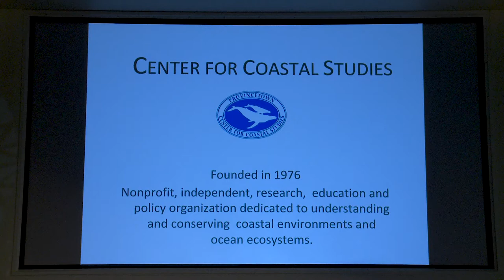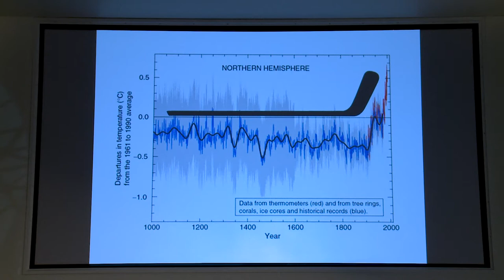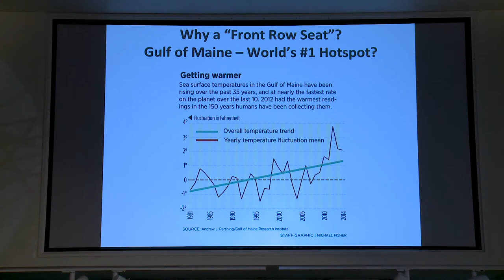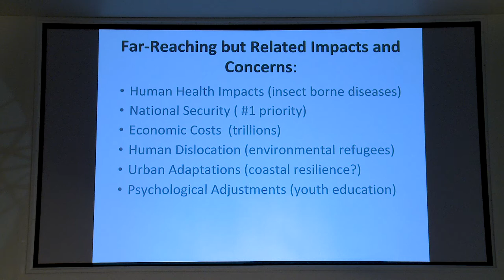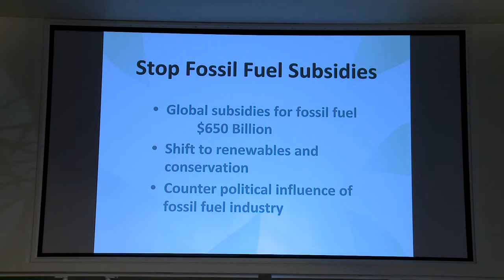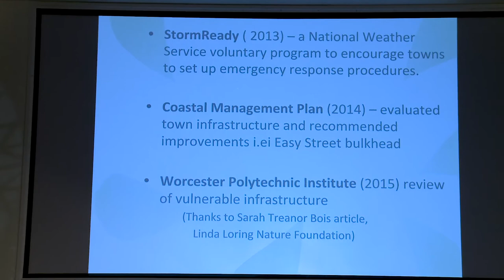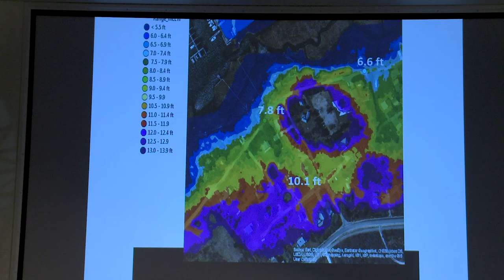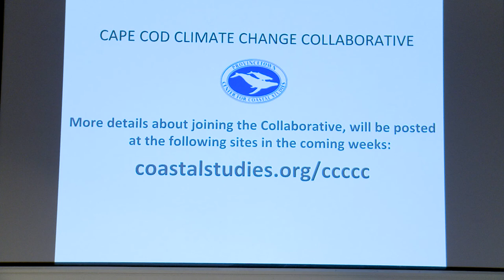"Nantucket: A Front Row Seat for Climate Change Impacts" with Rich Delaney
Whales Tales Lecture Series, June 19, 2018, at the Nantucket Whaling Museum

The waters of the Gulf of Maine and northwest Atlantic Ocean have the dubious distinction of have the fastest warming ocean surface water temperatures in the world!   This affords us a “front row seat” for understanding and then adapting to very significant coastal and ocean impacts due to climate change.

These impacts includes shifting habitats for fish and other species, sea level rise and more intense coastal storms and flooding, potential modification of ocean currents and much more.  Understanding what’s ahead will enable coastal communities to better prepare for the inevitable impacts and to begin to take actions that are necessary to adapt to the new reality.

Richard Delaney, President of the Center for Coastal Studies, will share his experience with and continuing importance of the Paris Climate Agreement on the international level as well as actions that are already underway at the local level on Cape Cod and Nantucket.